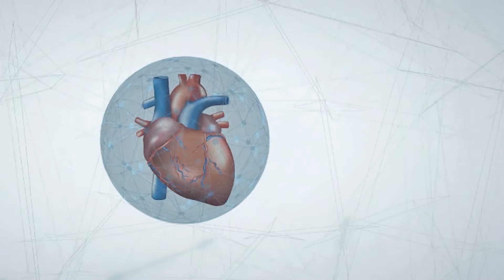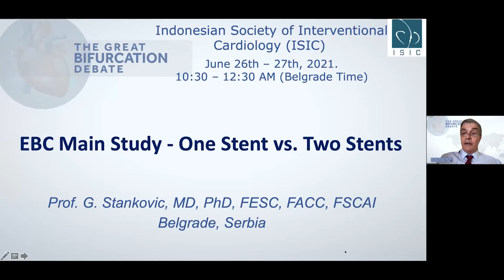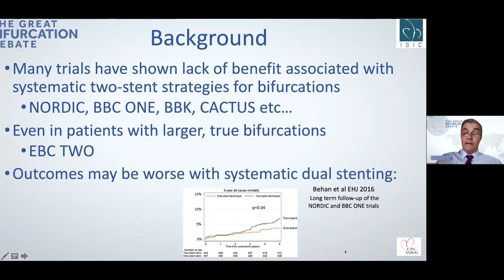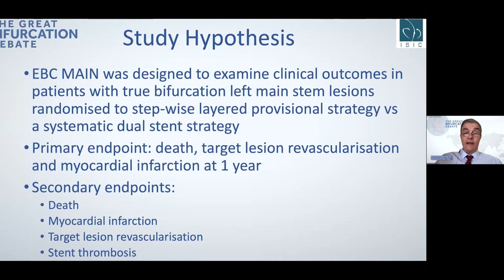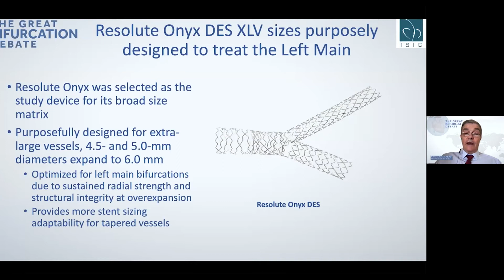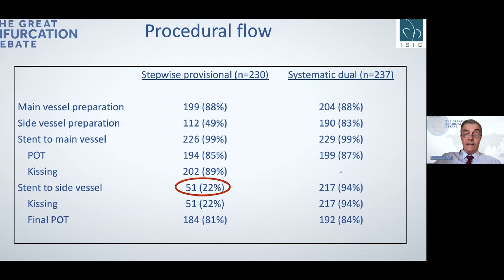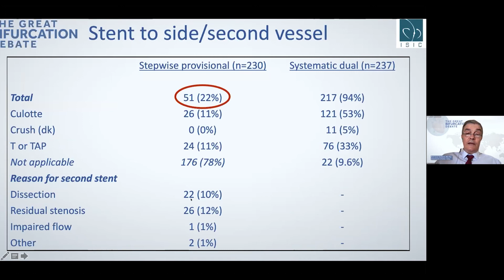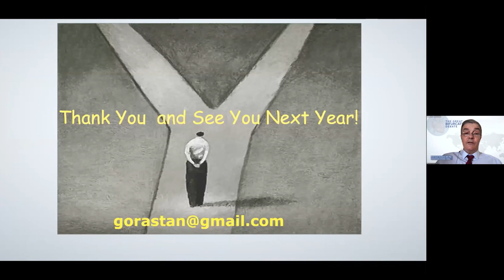The Great Bifurcation Debate (Goran Stankovic)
“The art of simplicity”
Left Main (LM) Bifurcation remain one of the most challenging lesions in interventional cardiology in terms of procedural success rate and long term adverse cardiovascular events. There are still debates on one stent vs two stent as an optimal stenting strategy regarding LM bifurcation lesions, especially after good clinical benefits revealed by recent trials.

Prof. Goran Stankovic, MD, PhD, President of the European Bifurcation Club shared the result of the EBC main study that showed the stepwise provisional strategy should remain the approach of choice for the majority of LM bifurcation interventions, with respect to death, target lesion revascularization and myocardial infarction at one year.